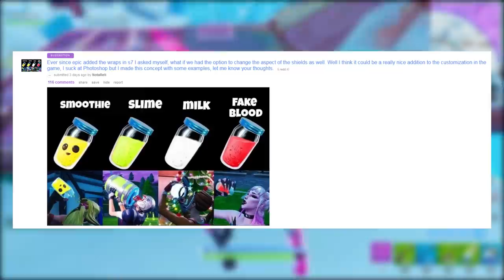FORTNITE Concepts - CAVALEIRO NEON e NOVO PLACAR DE KILLS?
Fala rapaziada, Vagabbss aqui com mais um vídeo, e dessa vez mostrando algumas concepts do Fortnite Battle Royale, como o novo Cavaleiro Negro, Ark, Emote lendário, Peixoto Ninja, Nova Animação dos melhores da partida e muito mais. Espero que gostem :)